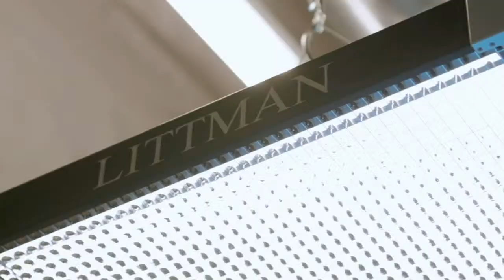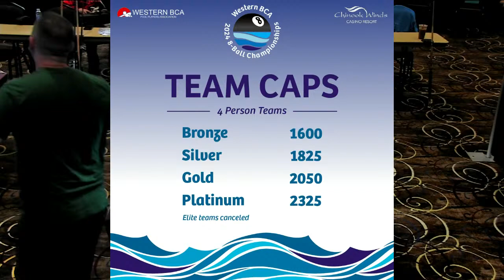WESTERN BCA 2024 8-BALL CHAMPIONSHIPS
TUNE IN FOR 11 DAYS OF PURE WBCA POOL ACTION!!
YOU CAN FOLLOW ALL THE ACTION ON THE PLATFORM OF YOUR CHOICE!!
ON THE WIRE CREATIVE MEDIA ON FACEBOOK AND YOUTUBE!!
WE WILL HAVE SOME EXCITING MATCHES, MAKE SURE THAT YOU TUNE IN..
THE BRACKETS ARE AVAILABLE ON BRACKET BEAST!
AND DON’T FORGET  WE HAVE 2 ADDITIONAL STREAMING TABLES A AT
EVOSPORTS LIVE!!